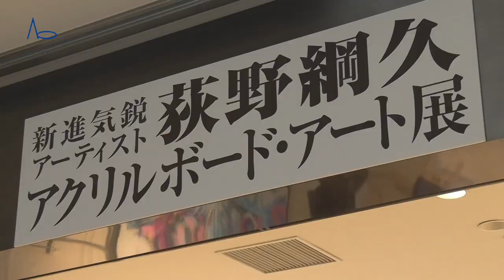荻野綱久さんライブペイント＆インタビュー！！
Aoにて荻野綱久アクリルアート展示会を開催！！

Ao２階特設会場にて好評につき7/18まで延長中！！

〒107-0061　東京都港区北青山3-11-7
「表参道」 駅　Ｂ2出口　徒歩1分
ーーーーーーーーーーーーー